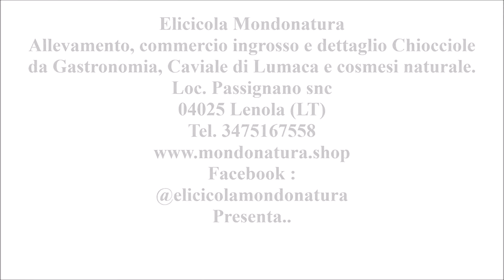Stick labbra Venere con pura bava di lumaca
Stick Labbra con pura bava di lumaca 100 %, ideale per tutti i tipi di pelle, anche quelle più sensibili. Si caratterizza per l’idratazione profonda che dona alle labbra quanto le proteine del latte richiamano l’acqua dagli strati più profondi della mucosa labiale; ciò permette a questo prodotto di donare alle labbra un aspetto sano evitando la presenza.